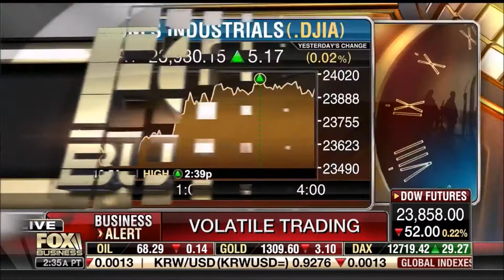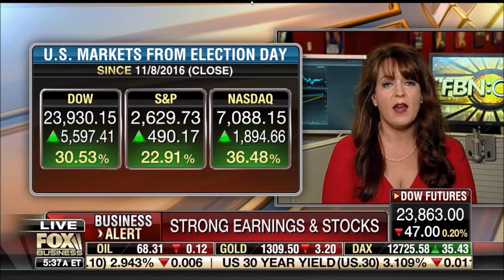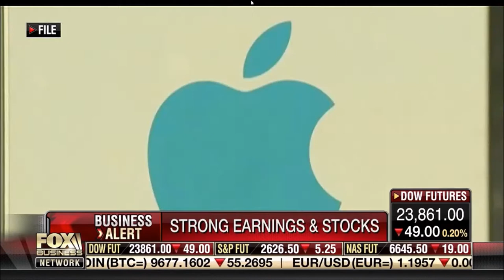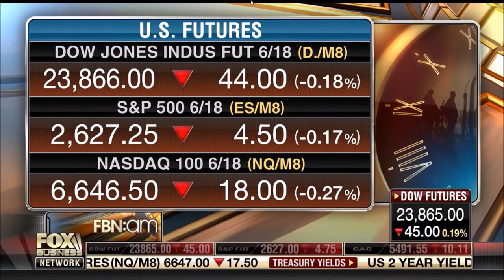Melissa Armo | Fox Business Network | FBN:am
Melissa Armo on FBN:am 5-4-2018